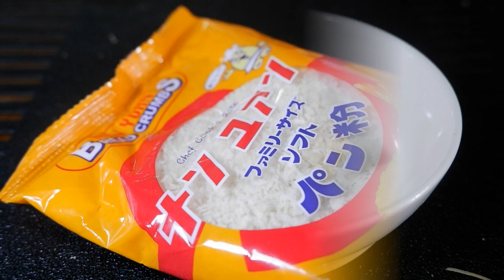HOW TO MAKE PIZZA ROLL BREAD| Quick and Easy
Hi Guys , Want pizza but no budget ,try this easy and affordable pizza bread roll.

For better quality , watch in Full HD

pizza rolls,how to make pizza,easy pizza